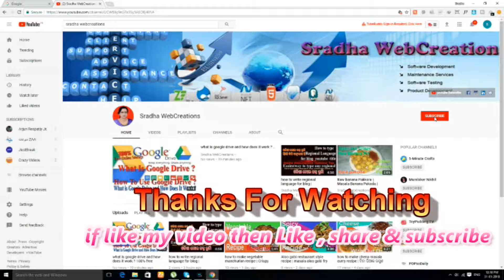biswasanti Samabesa BBSR | Sankirtana Group Demand | Odisha Sankirtana Dala | Sradha WebCreations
ଶ୍ରୀ ଶ୍ରୀ ଜଗନ୍ନାଥ କଳା ସଂସ୍କୃତି ସଂକୀର୍ତ୍ତନ  ସେବା  ବିକାଶ ପରିଷଦ  .ସ|- ବୌଦ୍ଧପୁର ପୋ: ଧୁରୁଷିଅ, ଆଠଗଡ ,କଟକ.
Shree Shree Jagannath kala Sanskruti Sankirtan Seba bikash Parisad.